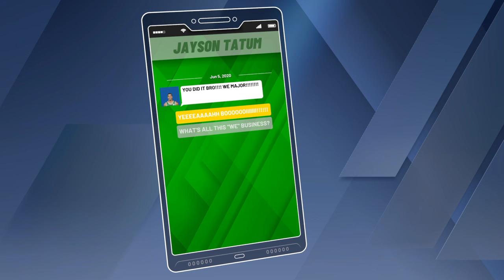NBA 2K20 MyCareer- NBA Championship Ceremony